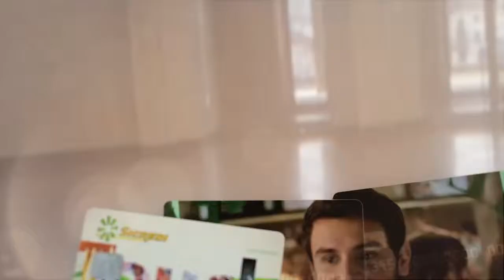TV Cidade 10 Livramento, Valorizando o que é nosso!!!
Vereador Dagberto Reis mostra sua preocupação para a primeira aprovação do Projeto de Lei 4330 que autoriza a terceirização de serviços por parte de empresas.